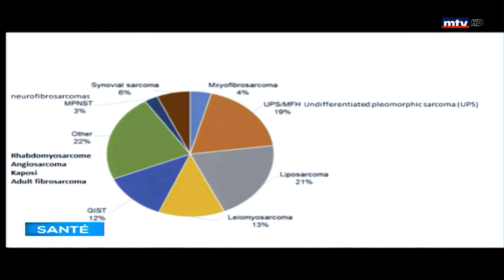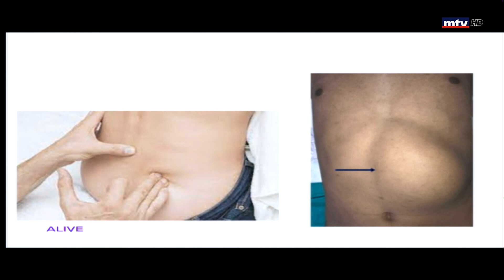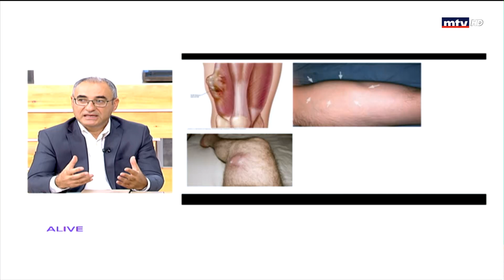Sante - 23/07/2021 - سركوم - د. رجا واكيم